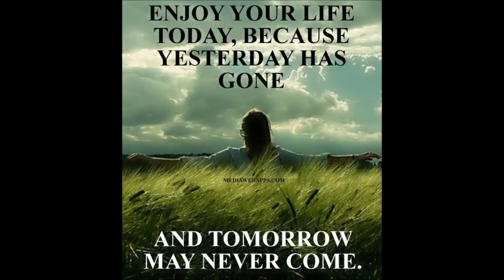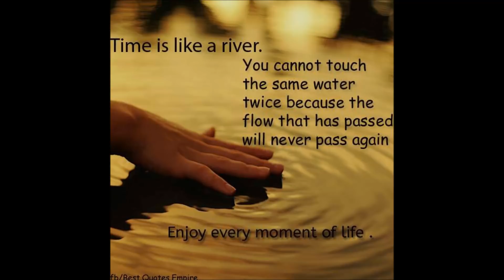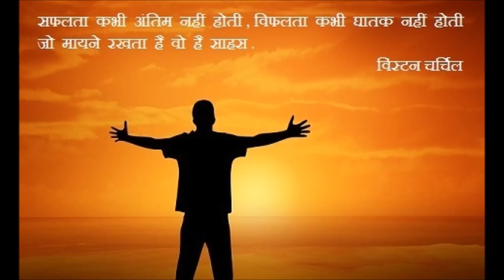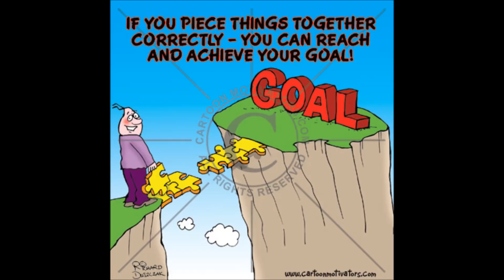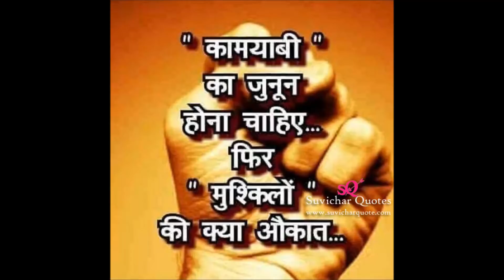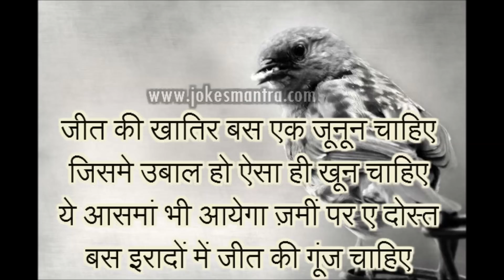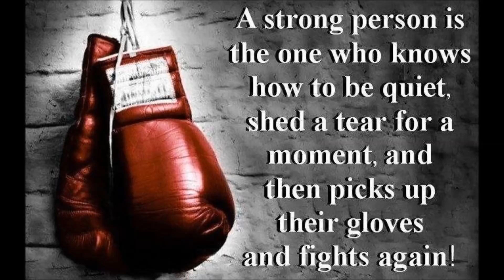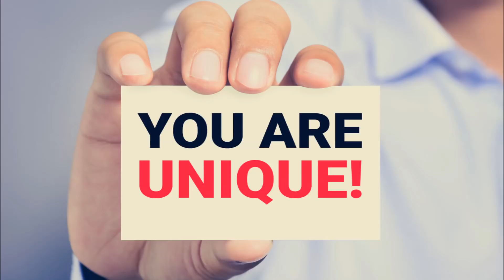Best motivational Songs for students|songs for study|motivational songs for success|neet students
Inspirational hindi songs for indian entrepreneur and for students best collection forever non stop bollywood motivational songs.BMK creation gives you very nice collection of bollywood hindi motivational and inspirational non stop hindi  songs for Indian Entrepreneur,CA,IAS ,students, and girls also  which can change your life compeletly this life changing songs give hope of ray
If you like this collection plz share, like,comments and subscribe my channel .I put more videos for you."prevention suicide" is my motto and so I create this collection for  specially students,collegians,entepreneurs, all of those who are give up .listen this songs carefully every line has strength and big meaning.use this songs in inspirational seminar or any life's struggle moments.Songs can be very powerful. And when it comes to Bollywood, the Hindi gaano ka tadka, mixed with inspiring lyrics and some peppy beats, can lift your spirits and raise your hope even when everything seems lost.Motivation is the key to success. There come many-a-times when you go into some form of depression that hinders success.Hi friends, Are you looking for some inspirational Bollywood songs for your playlist? Do you want to get motivated in life? Or you just wanted to listen your favorite motivational Hindi song for now. If "Yes" then you have came to right place for finding Positive Hindi songs list.I put one of the best collection of motivational bollywood hindi songs. This collection of inspirational bollywood songs for students.give the strength to them.inspirational bollywood songs in hindi are much effective for our life.we use inspirational bollywood songs for gym also.I put here inspirational bollywood songs playlist for you.teacher is a light house of the students so this inspirational bollywood songs for teachers help them to boost up their energy.I try to give you best inspirational bollywood songs in this video. In My next video I will give you latest bollywood inspirational songs.Most inspirational songs bollywood are meaningful and energetic.Top inspirational songs of bollywood are included in my playlist and new videos.motivational songs for success play key role in our life.
we often use bollywood motivational songs for workout also.motivational bollywood songs make our life successful and shinning by right direction.Motivational songs in hindi for study are very useful to any students and collegians.This is the first collection of bollywood motivational songs non stop.motivational bollywood songs youtube is a unique collection in my BMK creation channel.this is the best bollywood motivational songs collection ever you heard.follow my incoming videos as:
1.motivational songs hindi,

2.motivational songs hindi list,
3.best hindi motivational songs,
4.motivational hindi songs collection
5.motivational hindi songs for success,
6.hindi gym motivational songs
7.inspirational songs hindi,
8.inspirational songs hindi for students,
9.best inspirational songs hindi,
10.most inspirational hindi songs,
11.top inspirational songs hindi